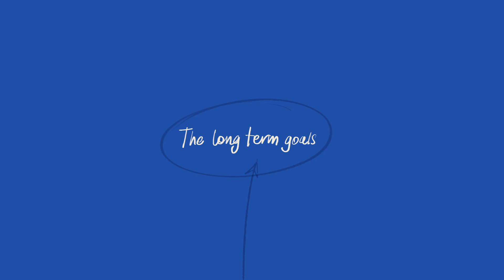Notes on Reserve — The Long-Term Goals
In this “Notes on Reserve,” Confusion Capital CEO Nevin Freeman highlights the two primary long-term challenges that must be addressed for asset-backed currencies to thrive.

ABOUT RESERVE
​​The Reserve protocol is a free, permissionless platform to build, deploy, and govern asset-backed currencies called “RTokens.” RTokens are always 1:1 asset-backed, allowing for permissionless minting and redemption onchain by users without the need for any middlemen. Overcollateralization is provided by RSR governance token stakers. Each RToken can have an entirely different governance system and is governed separately by ecosystem stakers. The Reserve protocol launched on Ethereum mainnet in October 2022, on Base L2 in October 2023, and completed its seventh audit in November 2023.